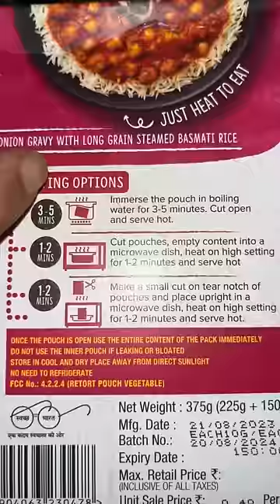CHOLEY-CHAWAL🥘food foodie foodvlog comparison cheap local streetfood indianfood delhi new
This is a comparison video between local Choley chawal, worth ₹25 and Ready To Eat Choley Chawal, worth ₹150. I have also shown how to cook these ready to eat packets for best taste. To my surprise both these dishes were very flavourful and tasted amazing. I had a great experience trying out both the dishes. Hope you guys enjoy the video !